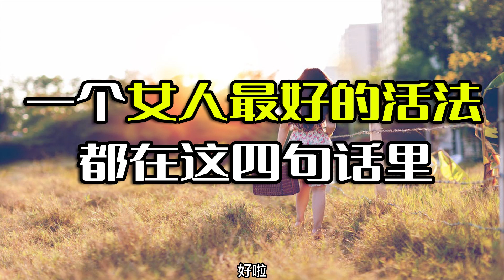一个女人最好的活法，都在这四句话里